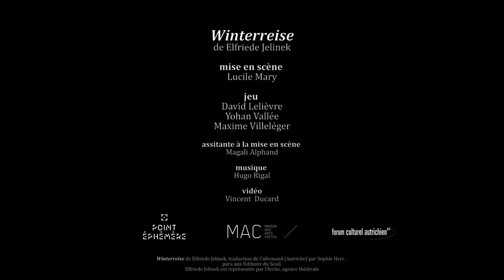Teaser Winterreise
"Winterreise"
de Elfriede Jelinek

Lucile Mary

jeu
David Lelièvre
Yohan Vallée
Maxime Villeléger

assitante à la mise en scène
Magali Alphand

musique
Hugo Rigal

vidéo
Vincent  Ducard

"Winterreise" de Elfriede Jelinek, traduction de l'allemand (Autriche) par Sophie Herr ,
paru aux Editions du Seuil.
Elfriede Jelinek est représentée par l'Arche, agence théâtrale